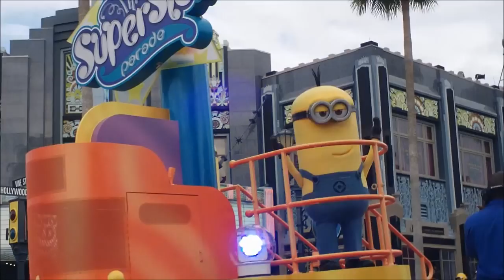Universal's Superstar Parade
Pretty good parade